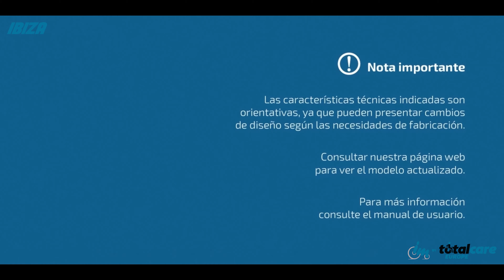Ibiza · Scooter eléctrico desmontable · IM by Total Care Europe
El scooter eléctrico Ibiza pertenece a la gama de scooters pequeños de cuatro ruedas.

Dispone de un diseño elegante y funcional que permite al usuario recorrer grandes distancias cómodamente con total independencia y autonomía. Un scooter perfecto para interiores y exteriores gracias a sus reducidas dimensiones. El asiento es giratorio y desmontable.

Cuenta con un motor de 220W que le permite alcanzar los 6,4 km/h. Además, cuenta con 2 baterías de gel de 12 Ah o de 20 Ah y esta última proporciona una autonomía de 15 a 20 km.

Para más información sobre el scooter Ibiza puede llamarnos al 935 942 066 o escribirnos a o dirigiese a su ortopedia de confianza.